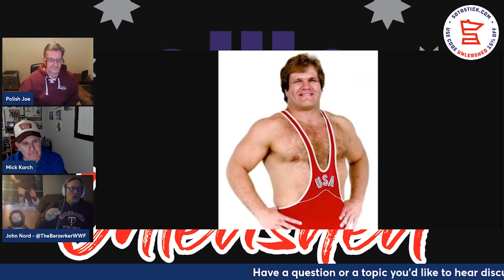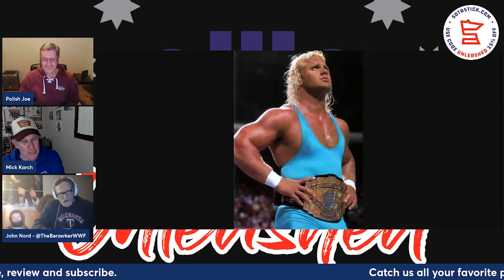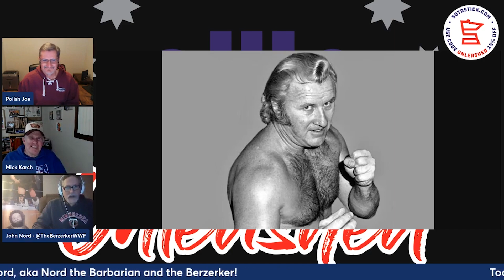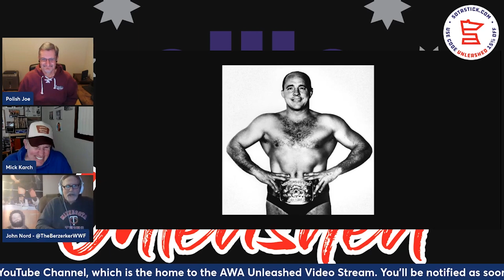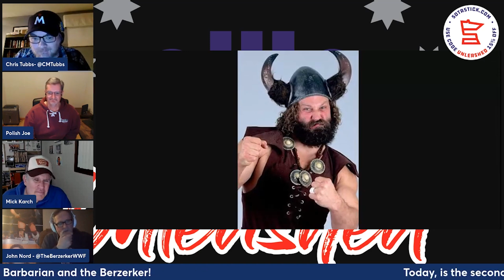AWA Unleashed!- Episode 56- John Nord- Part 2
This week it's the second part of our conversation with one of the toughest (and funniest) people to ever grace an AWA ring, and that's John Nord, aka Nord The Barbarian and The Berzerker. AWA Unleashed! We get into his infamous car commercial, working other territories, word association and more.

Are you planning to head to Los Angeles for some wrestling? Check out John at WrestleCon Los Angeles March 31st through April 2nd. Also catch him March 31st at 9:30pm in Pasadena, CA at the Legendary Ice House Comedy Club telling road stories, jokes, Q&A and a meet n greet. Tickets go on sale February 6th at IceHouseComedy.com.

It's the ONLY place to go for your OFFICIAL AWA Unleashed merchandise, including your very own personalized hoodie, and now a black and white t-shirt! Send us a pic of you and your t-shirt or hoodie to us w/ your name and hometown and we’ll get it on the podcast.

Also welcome aboard 7th Ave. Pizza! It's the highest quality, best tasting frozen pizza available on the market today! If delicious toppings are what you crave, look no further.